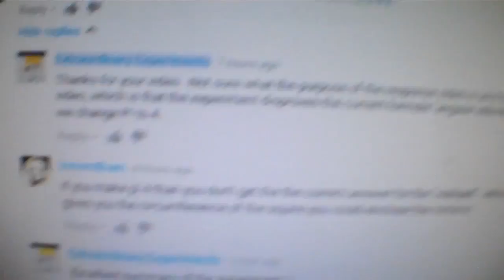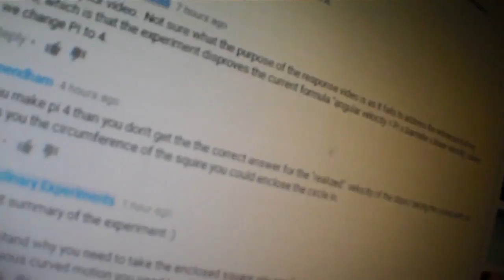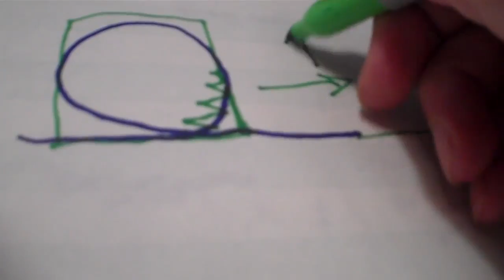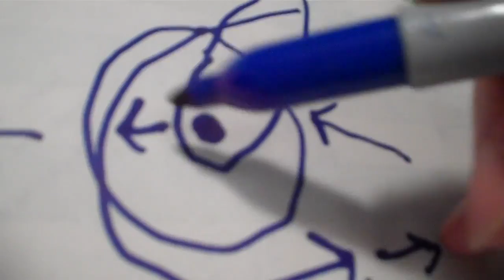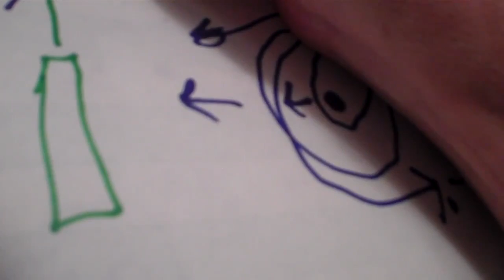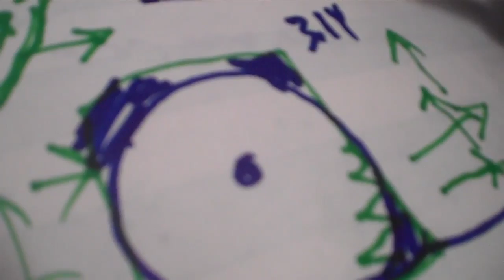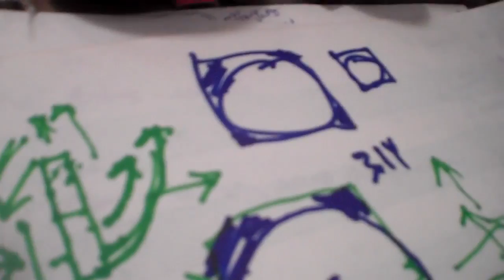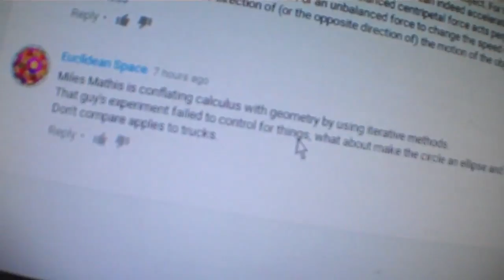(DraftScience) More re For circular motion does PI equal 4 Miles Mathis